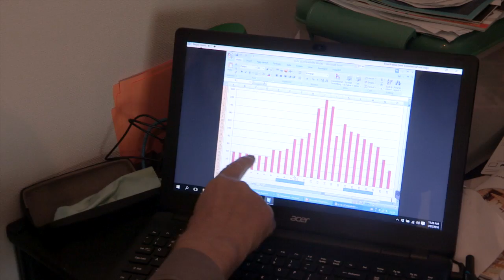Greenpeace in the Hawke's Bay: Solar Series Trailer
Last week we travelled down to the Hawke’s Bay to meet the people who are being stung by Unison’s solar tax. We were invited into the homes of people who have gone solar to lower their power bills in preparation for retirement, people who run a business and also want to do their bit for the environment, people who want to teach their growing families about where our power comes from... and they’re all being stomped on by big power companies who only care about profit.
And now New Zealand’s so-called power watchdog, the Electricity Authority, has said what Unison is doing is okay, effectively giving the green light for lines companies around the country to start taxing solar as well.
Over the next couple of weeks we’re bringing you a video series about those people in the Hawke’s Bay who are being punished for doing the right thing, this small but growing group of New Zealanders who are leading the solar revolution for us all. These are their stories.